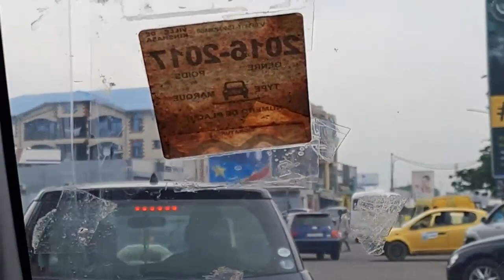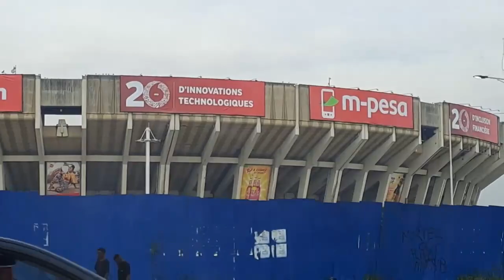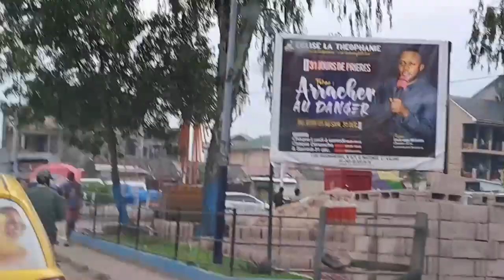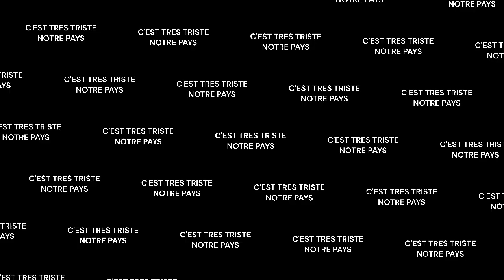Innondation à Kinshasa Matonge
La vie des Kinois après la pluie